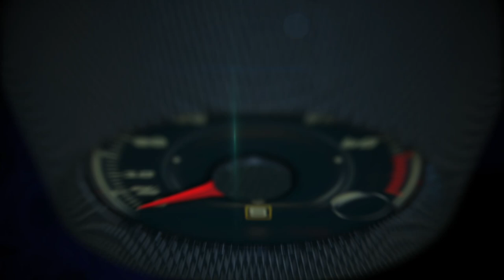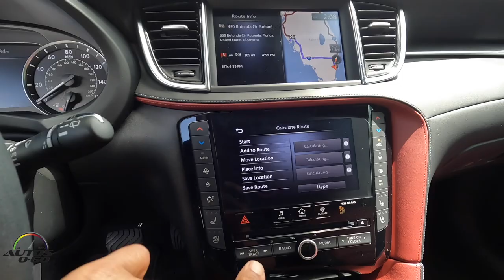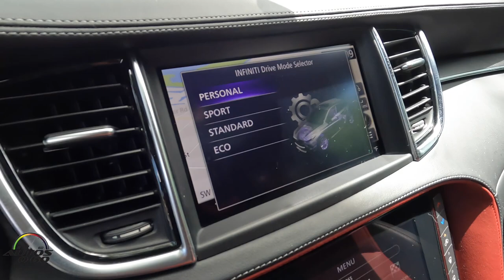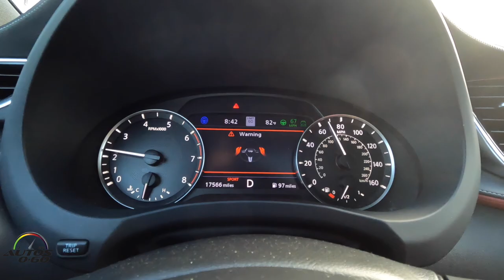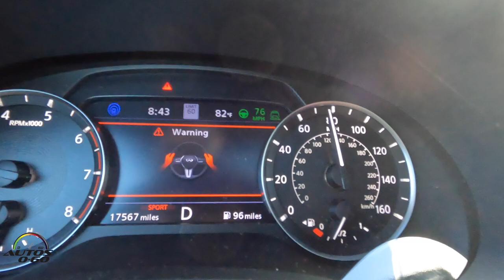Infiniti QX55 2023, SUV compacto con alma de auto deportivo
Infiniti QX55 2022, SUV compacto con alma de auto deportivo.

El provocativo INFINITI QX55 2023 salió a la venta este verano con más detalles de lujo estándar, características de asistencia para el conductor y el servicio INFINITI Premium Care.

Un año después de un espectacular debut, el elegante crossover INFINITI regresa este año con superficies de asientos perforadas con detalles de cuero estándar y ProPILOT Assist incluido en todos los grados.

Tres versiones del INFINITI QX55 2023 recompensan a los compradores con contenido y características únicas: LUXE, ESSENTIAL y SENSORY, que comienzan en $49,150 MSRP.

INFINITI Premium Care es un programa de mantenimiento integrado de 3 años en todos los vehículos INFINTI modelo año 2023, arrendados o minoristas, vendidos en los Estados Unidos.

INFINITI Premium Care brinda un conjunto de beneficios que incluyen inspecciones, cambios de aceite y rotaciones de llantas, ampliando la tradición del fabricante de automóviles de lujo de brindar la mejor satisfacción al cliente.

El QX55 2023 trae un conjunto de nuevas características estándar de comodidad y conveniencia que incluyen espejos exteriores térmicos plegables automáticamente, ajuste lumbar eléctrico de 4 posiciones para el conductor y manijas de las puertas traseras con iluminación de bienvenida LED integrada.

Un puerto USB tipo C ahora es estándar para que los pasajeros de los asientos traseros carguen dispositivos sobre la marcha y se ha adoptado la intervención de puntos ciegos para ayudar al conductor.

Para 2023, el QX55 ESSENTIAL agrega reconocimiento de señales de tráfico y se distingue por sus exclusivos faros delanteros LED de diseño de cubo con nivelación automática y sistema de iluminación frontal adaptable desde $54,250 MSRP.

El modelo SENSORY 2023 con un MSRP de $57,800 ofrece una mayor comodidad para los pasajeros con asientos exteriores con calefacción en la segunda fila y ajuste lumbar eléctrico de 4 posiciones para el pasajero.